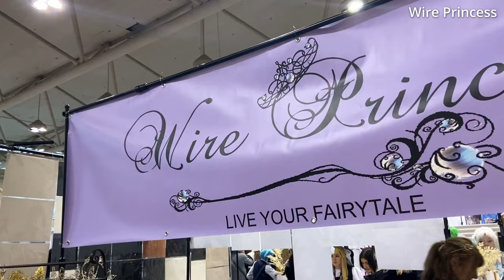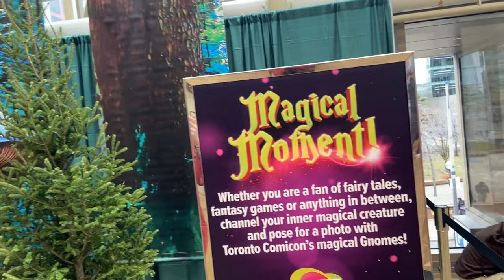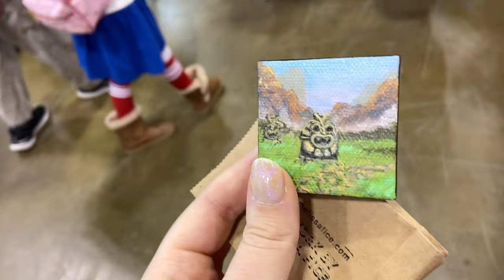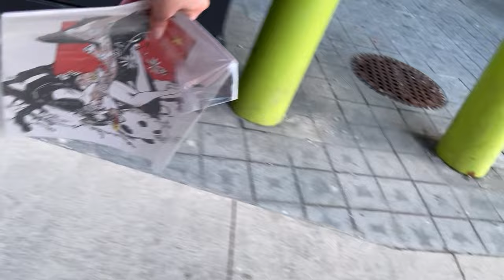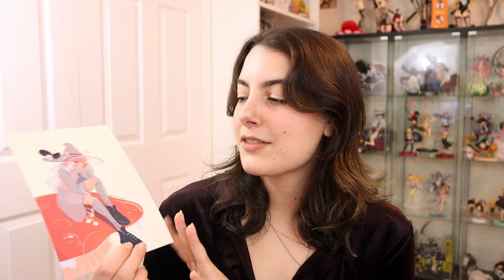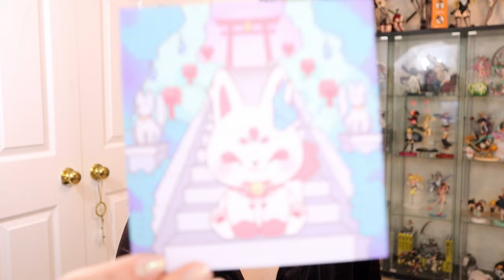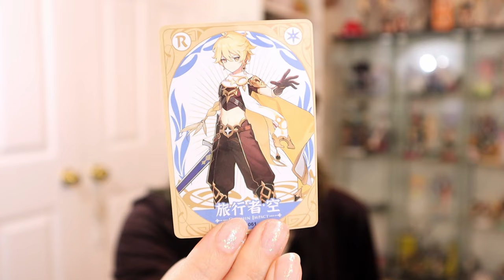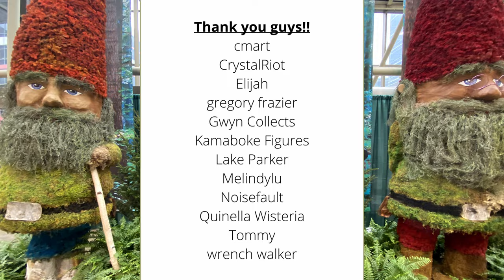Mini Convention Vlog + Haul || Toronto Comicon 2023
I'm still surprised I managed to film, finish AND post a video.. truly wild

Well I got to volunteer at a convention for the first time and thought it'd be fun to make a vlog of my off hours. So I hope you enjoy my little experience at Toronto Comicon 2023!

I also wanted to take a moment to talk about it afterwards and show the bit of art that I bought while I was there! Link to the artists below:

0:00 Vlog
7:32 Talkin
13:05 Haul